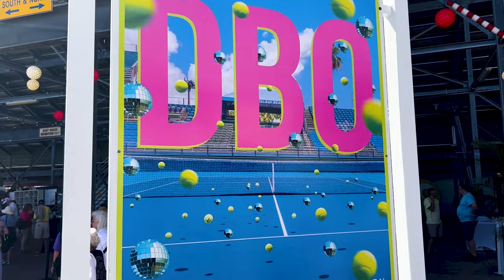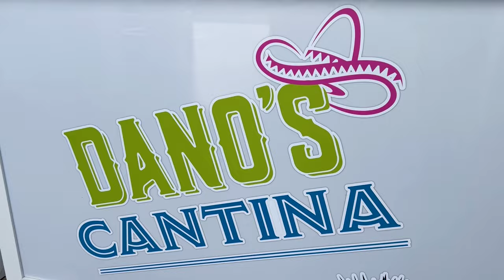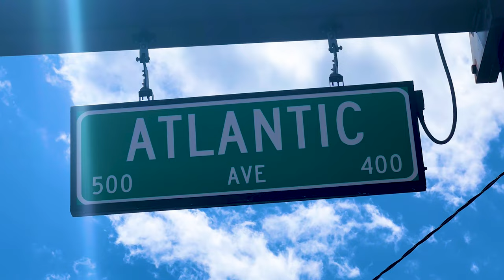Let's Check Out The Delray Beach Open ATP Tennis Tournament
Randy Walker shows viewers a bit of the flavor of the ATP Tour Delray Beach Open tennis tournament and the surrounding area of Atlantic Avenue